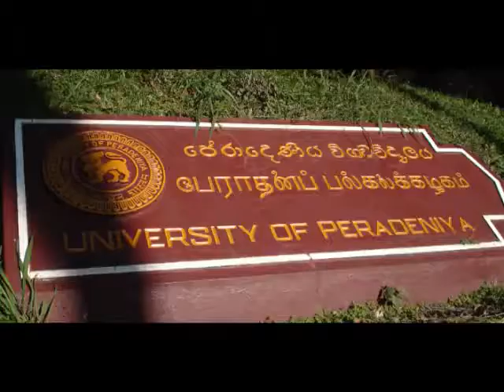Peradeniya campus produced by wickramaratna YouTube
This is about my University